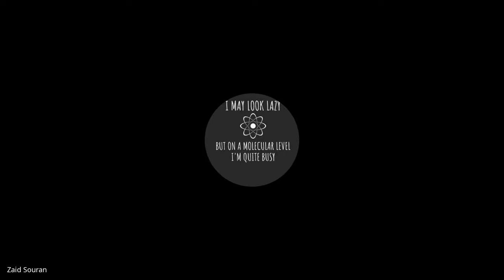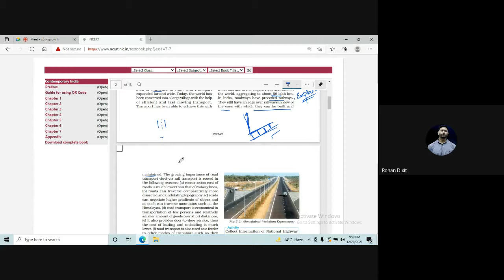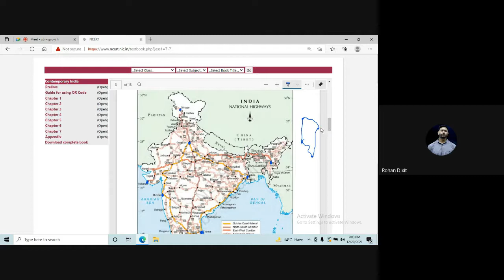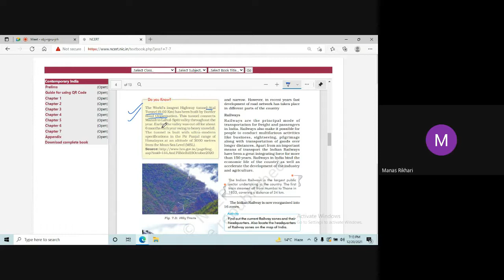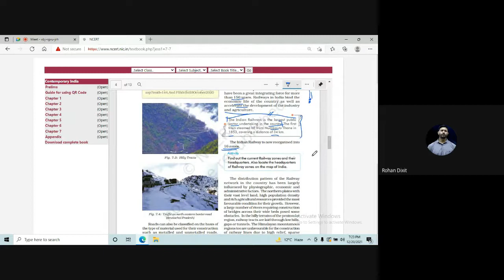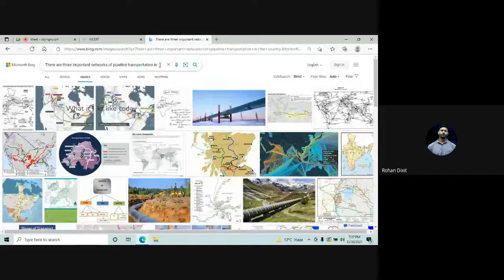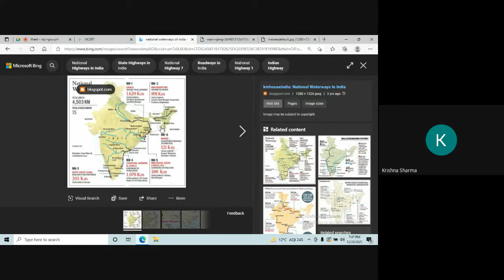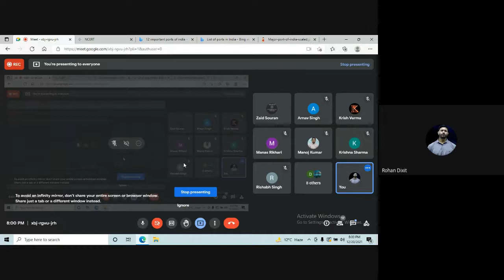xbj rgvu jrh 2021 12 20 at 05 03 GMT 8